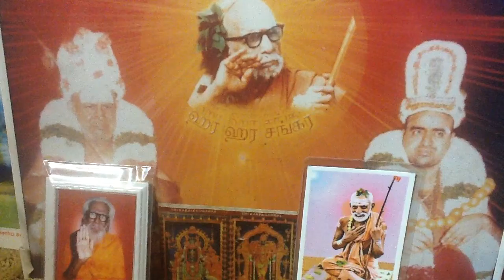Deivathin Kural 4 தெய்வத்தின் குரல் (volume 4) - 8.22 ஸஹாரா - ஸாகரம்